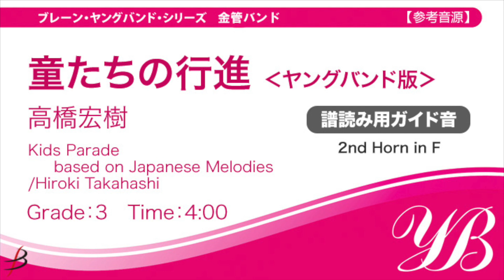【2nd ホルン／2nd Horn in F】童たちの行進（ヤングバンド版)／高橋宏樹 BBMS-83016｜譜読み用ガイド音